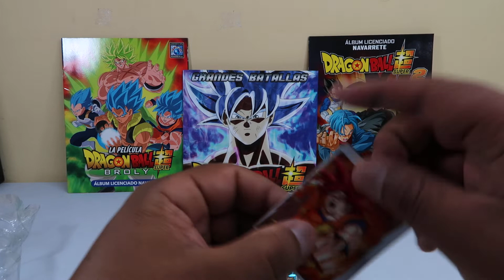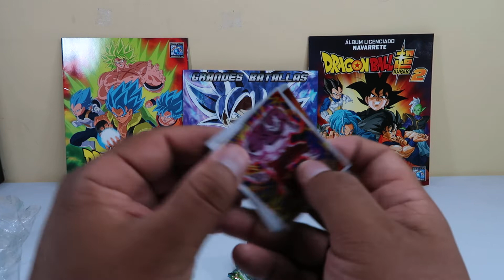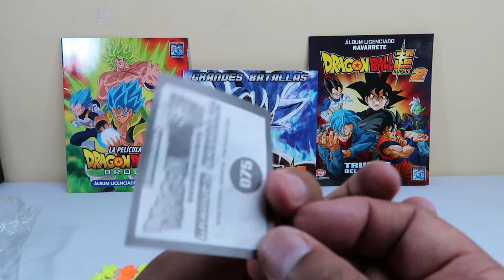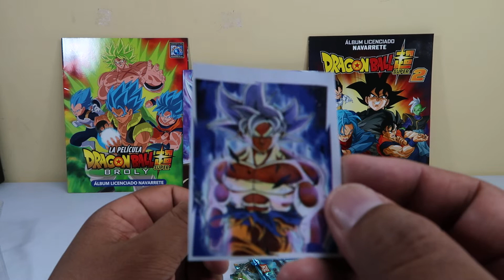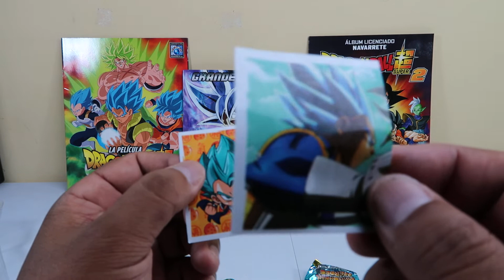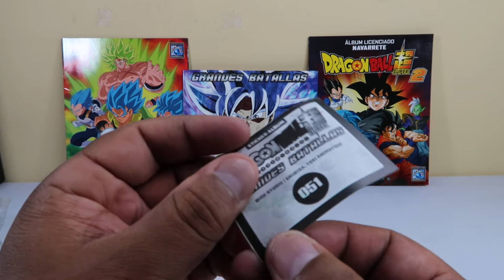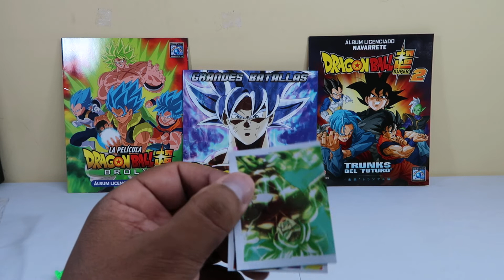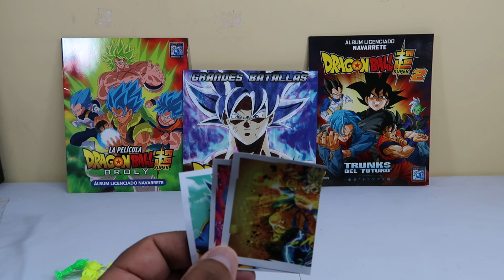APERTURA SOBRES ALBUM GRANDES BATALLAS DB SUPER PARTE 10 – RAN STICKERS | SKYLER COLECCIONES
Que onda amigos y bienvenidos nuevamente al canal, Llegamos al final de estas nuevas aperturas de sobres del álbum Grandes Batallas, abrimos los últimos sobres que qquedan para intentar terminar la colección.
No olviden dejar un like y compartir el video con sus amigos, si es la primera vez que ven mis videos los invito a suscribirse al canal y ver mis otras reviews, activen la campanita para recibir las notificaciones de nuevos videos. _______________________________________________________________